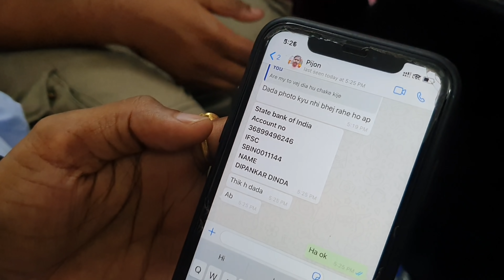BEWARE! SCAM WITH PARROT DIPANKAR / DON'T BE CHEATED WHILE PURCHASING EXOTIC BIRDS.